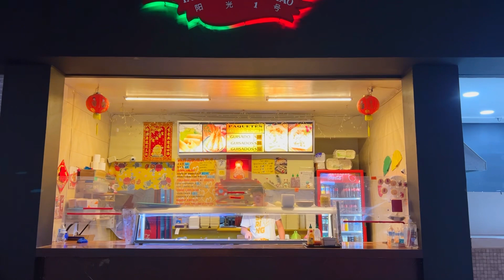LA PIEDAD MODERNA CAP. 1 PLAZA NEA. 👌😯